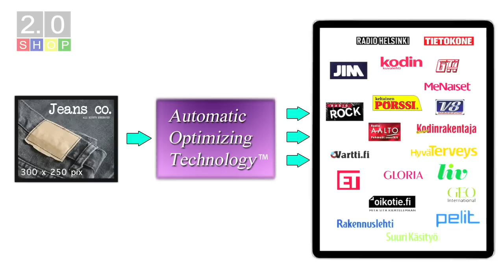Sanoma Outlet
Sanoma Outlet presentation video
DIR Mikko Laine
DOP Lauri Tamminen
PROD Spotless Films